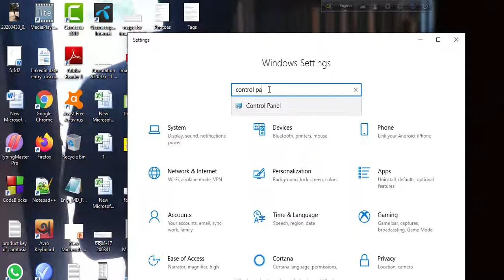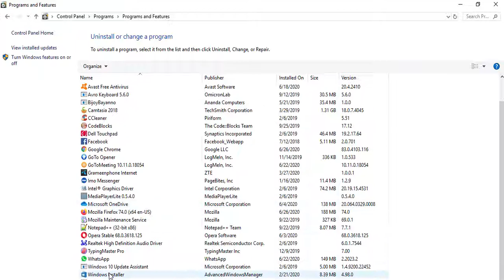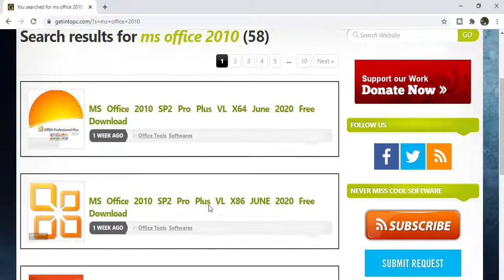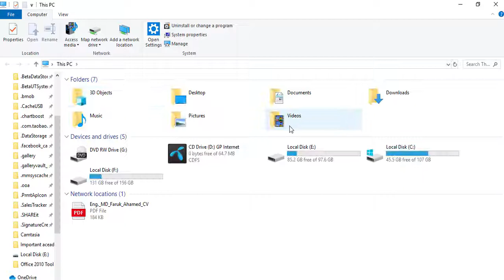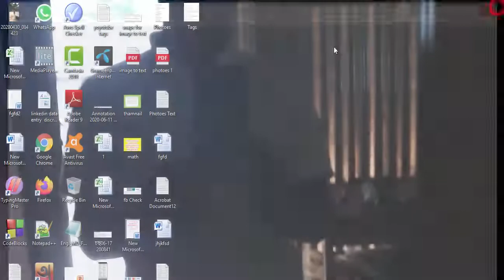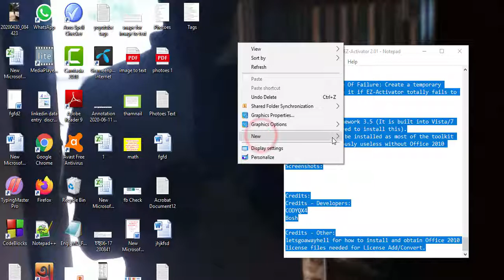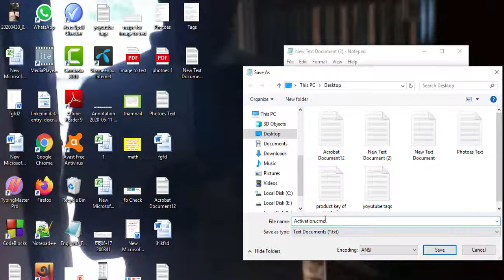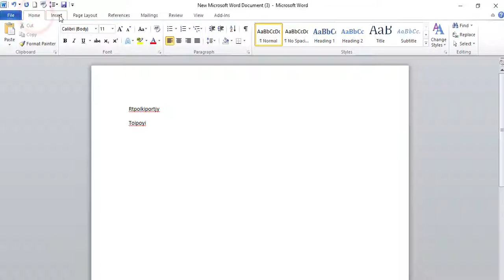How to activate ms offoce 2010/2013/2016/2019 without any software or product key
In This video I Will show you How to activate  ms offoce 2010/2013/2016/2019 without any software or product key